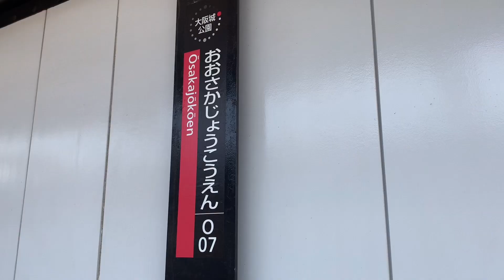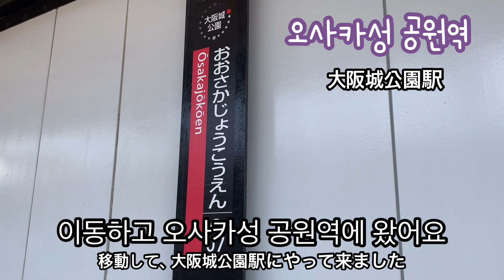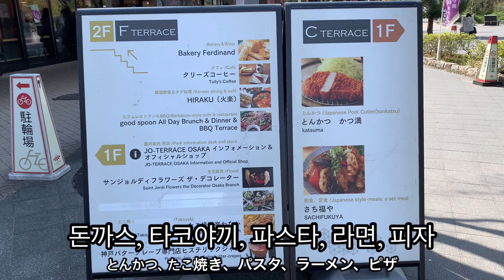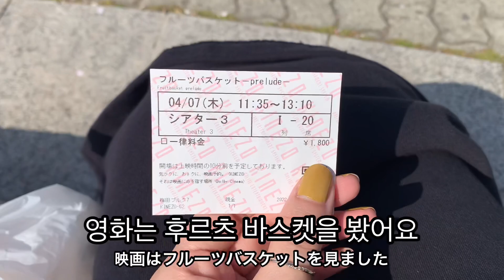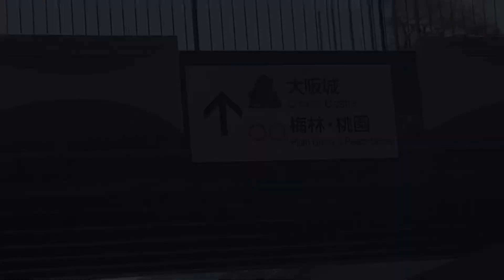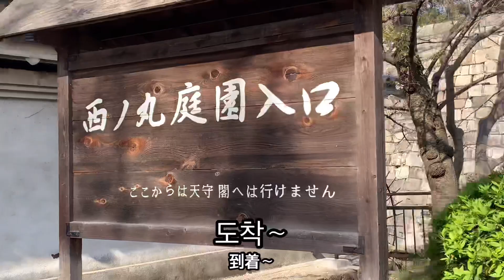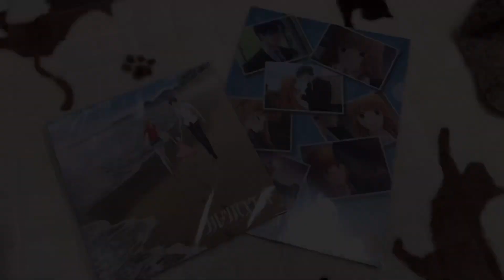【일본vlog】오사카의 벚꽃명소 '오사카성 공원'에 갔다왔어요〜/오사카 여행/타코야끼/오사카 성/벚꽃구경/벚꽃길(오사카vlog)(Japan Osaka vlog)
안녕하세요.상리입니다.
이번에는 일본Osaka vlog〜^^

오사카에서 벚꽃구경을 하러 갔어요.
오사카의 벚꽃명소 '오사카성 공원'과 '니시노마루 정원'에 갔어요.

타코야끼도 길거리 음식도 먹어서 행복했어요.

아직 한국어 공부중이어서
한글자막이 부족한 부분이 많이 있어요 ㅠㅠ